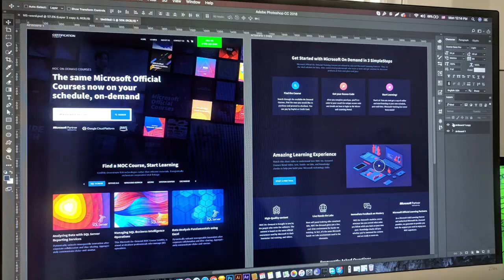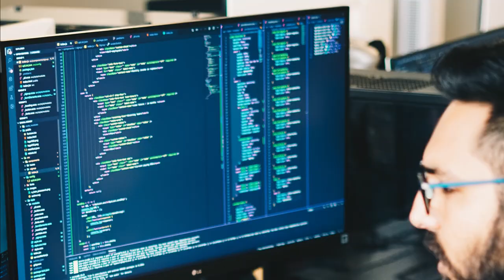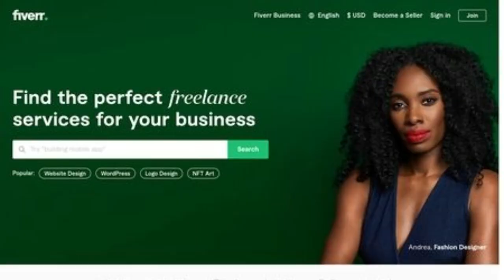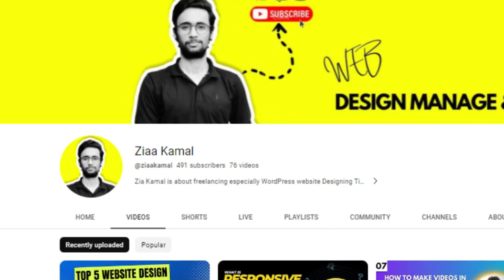From Client Request to Website Delivery A Complete Guide to the Web Design Process | Zia Kamal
In this comprehensive video guide, we will take you through the entire process of webdesign from the initial client request to the final website delivery. Whether you are a seasoned web designer or just starting out, this video will provide you with all the information you need to create a stunning website that meets the needs of your clients.

We will cover everything from the initial consultation with the client, to the design phase, development, testing, and deployment. Along the way, we will provide you with tips and tricks for creating a website that not only looks great but also functions flawlessly.

We will also discuss the various tools and technologies that you will need to use throughout the web design process, including wireframing tools, design software, content management systems, and hosting platforms.

By the end of this video, you will have a complete understanding of the web design process and will be ready to create beautiful, functional websites for your clients. Whether you are a freelancer, a small business owner, or part of a larger agency, this video is a must-watch for anyone involved in web design.

Resources:
7 ways to deliver WordPress Website to Client :

Check the Speed of the Website

I hope you have learned new points and concepts in this video or channel if yes click on
Comment with appreciation words or new suggestions for upcoming  Videos.

Zia Kamal's channel is about freelancing especially WordPress website Designing Tips.
Selection of  Best  Content for your website Image source and Image Editing
Video editing with full Course and tips video.

Join us For more  I am sure it will be a Positive Decision for you and your future.

Every Sunday live Session With Zia Kamal on the Facebook page You can Join at 10 PM

Join Us to learn How to Learn